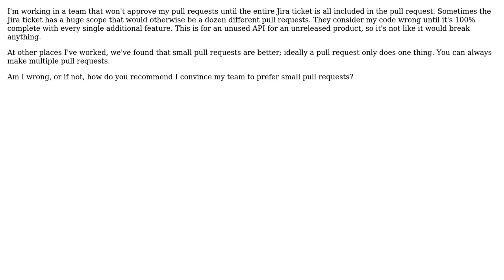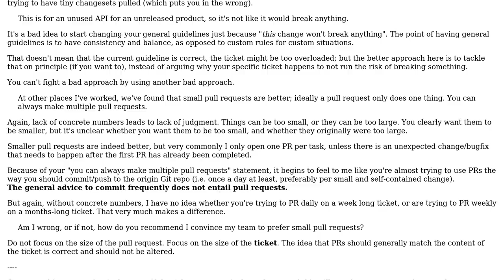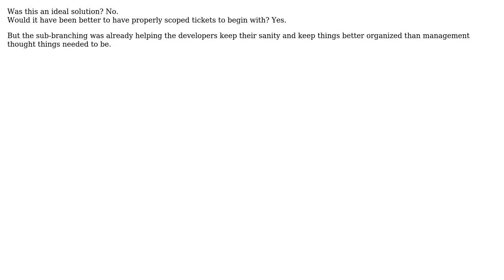Are small pull requests better than one large all-encompasing features, and how can I convince...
Software Engineering: Are small pull requests better than one large all-encompasing features, and how can I convince my team of that?

With thanks & praise to God, and with thanks to the many people who have made this project possible! You are responsible for your own actions.